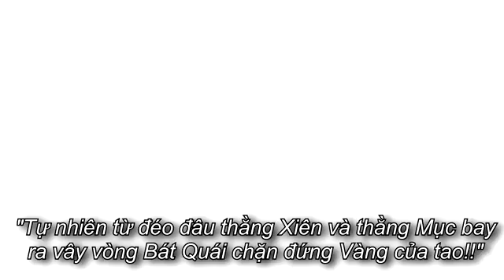đéo phải lão hạc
nguồn : Joestar